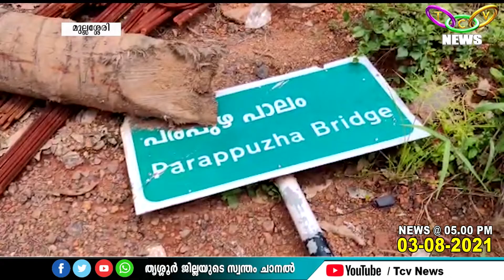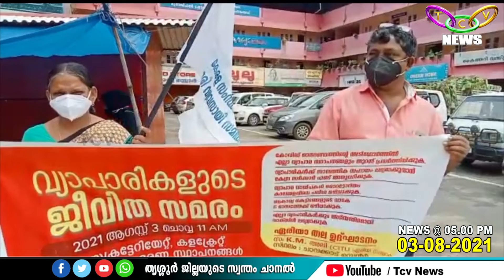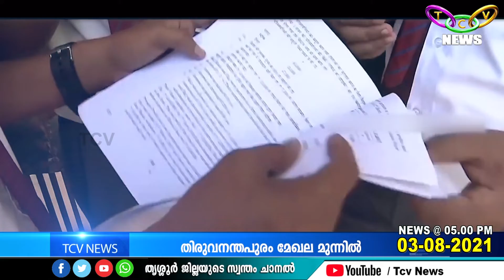TCV NEWS @ 05 00 PM 03 08 2021